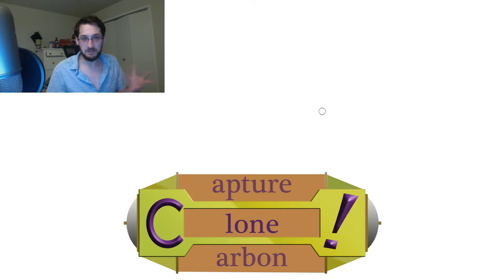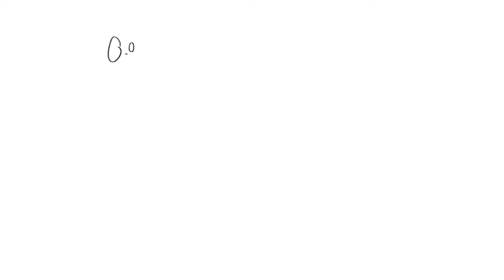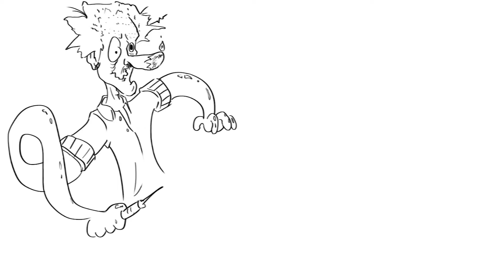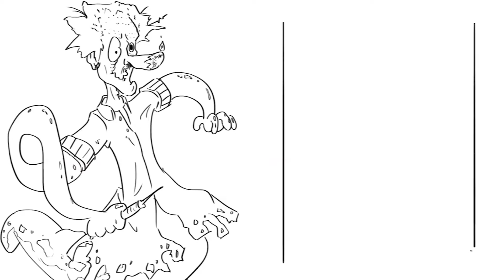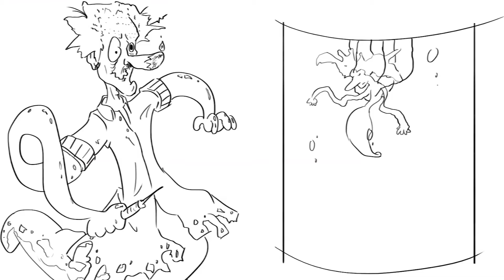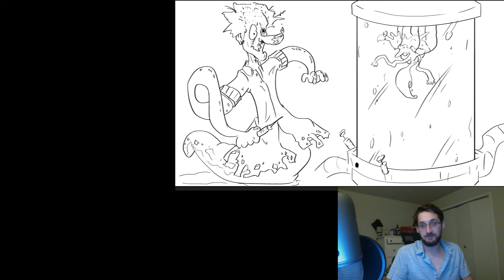Let's Draw - Dolly Folly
Honestly, if you think about it. Sheeple would be the closest thing to cloning a human being...